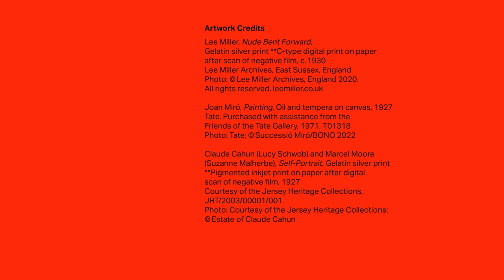Surrealism, Symbolism and Edvard Munch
An introduction to our illuminating exhibition The Savage Eye, in which you are taken on a journey through the limitless world of the unconscious through artists like Marcel Duchamp, Max Ernst, Paul Gauguin, Dora Maar, René Magritte, Lee Miller, Joan Miró, Odilon Redon, and Auguste Rodin.